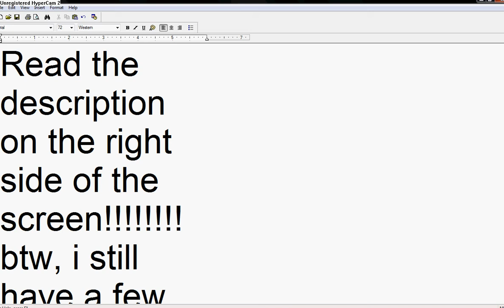ONE of my crysis maps so far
READ THE DESCRIPTION!this is for Jubei at crymod. ok this part is where my big flowgraph takes place. when youspawn you can either press 1,2,3,4, or 5. after you press one, you will teleport to a location. There are guns at that location. Pick one. But you dont PICK THEM UP. youi have to press the first letter of the gns name on your keyboard, and you will automatically get the gun in your inventory. Its pretty awesome. I am still working on it, gotta fix some bugs. andd ya